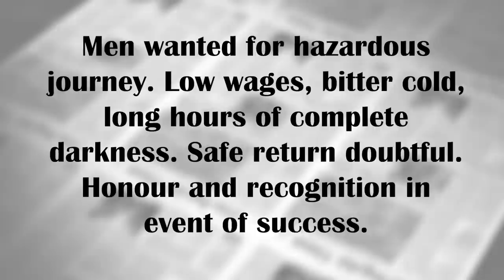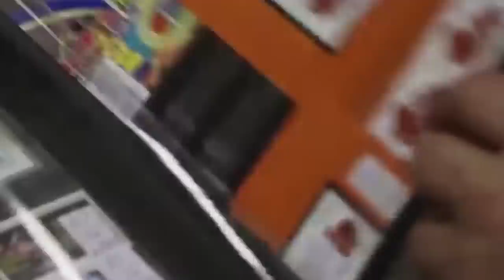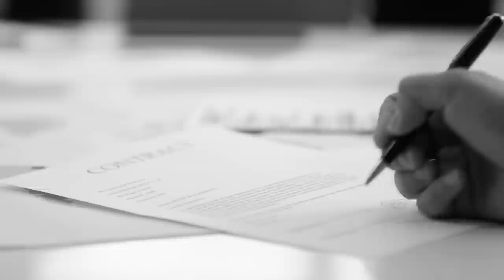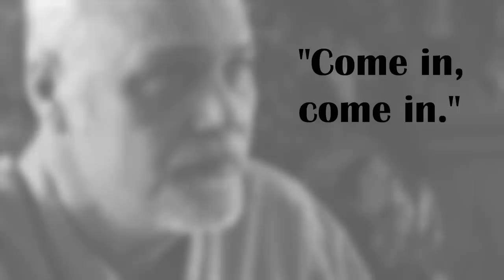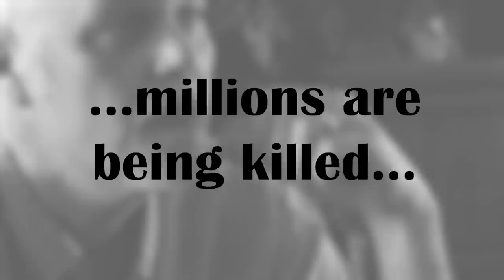These Men Should Have Died, So How Did They Survive?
Get My Kit:
Memory Card
Video Lights